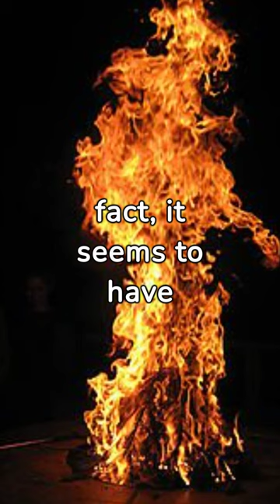The Haunting of Maria Jose Ferreira.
Dive into the heart of Brazil's most chilling mystery with our latest video, "The Haunting of Maria Jose Ferreira." 🇧🇷👻 Join us on "The Dark World Hub" as we unravel the eerie tale of Maria Jose Ferreira, who didn't survive the attack of  the spirits. This gripping story will take you on a journey through the dark corners of the supernatural, where folklore and reality blur. 🕯️🔍

Don't miss out on this spine-tingling adventure into the unknown. From ghostly encounters to unsolved mysteries, we've got it all.